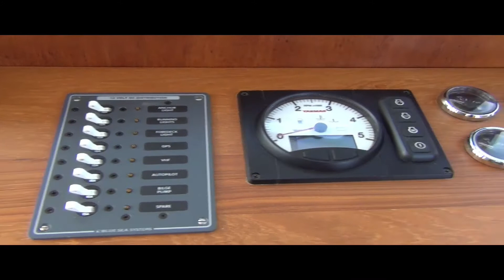Motorseglaren Disa invändigt